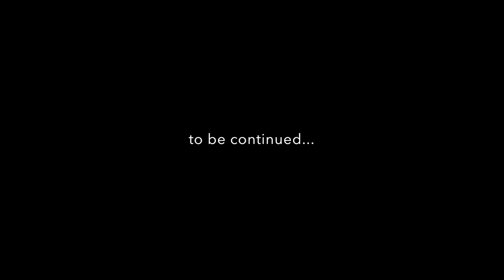DISJOINTED - Episode 177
Margaret is still on avail for a national commercial so she can't plan a trip or update her look. Then she goes to a serious fitness class & a live taping of the new Netflix show Disjointed.